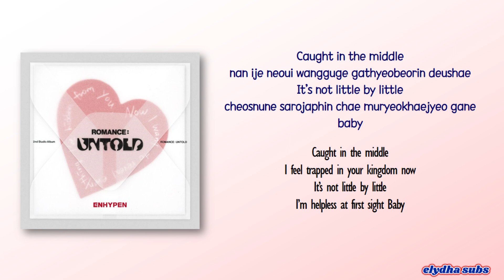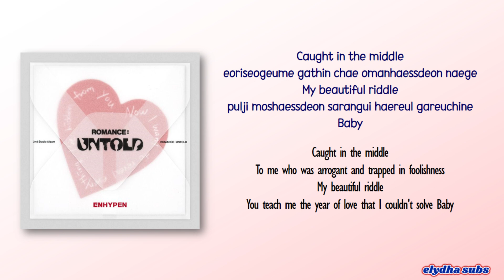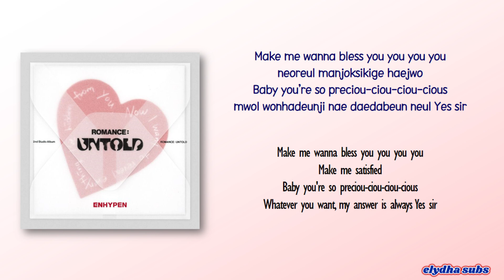ENHYPEN – Royalty [Rom|Eng Lyric]